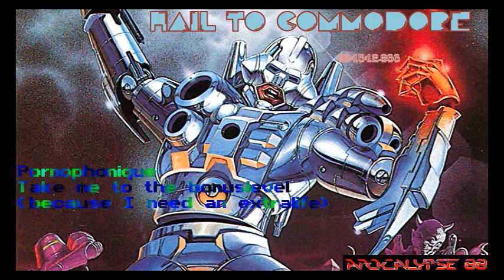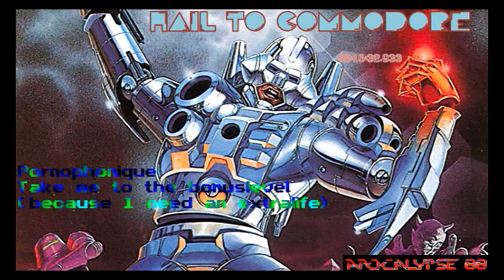Hail to Commodore - A Mix of Bitpop, Chiptune & SID-Metal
This is a Tribute to the legandary Commodore 64 with its fantastic 8 Bit Sound Module. Follow me back to the 80's and enjoy this Retro-Feeling.

0:00 LukHash - Last Ninja 2 Theme
5:46 Apocalypse 88 - Wake up, Giana
9:48 Welle: Erdball - Mensch aus Glas
14:02 Pornophonique - Take me to the Bonuslevel (because I need an Extralife)
16:52 Mikron 64 - Schwitzen
21:09 Ben Daglish - Ark Pandora Theme
22:51 Machinae Supremacy - Great Gianna Sisters Theme
27:14 LukHash - The last V8 Theme
29:45 Pornophonique - I want to be a machine
34:19 Chris Huelsbeck - To be on top Theme